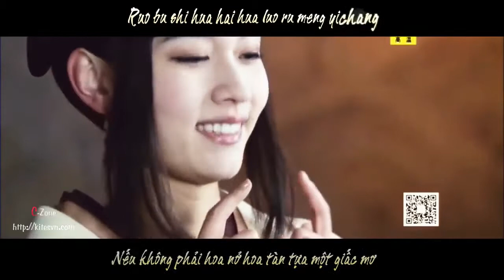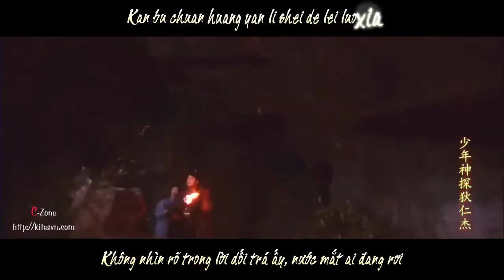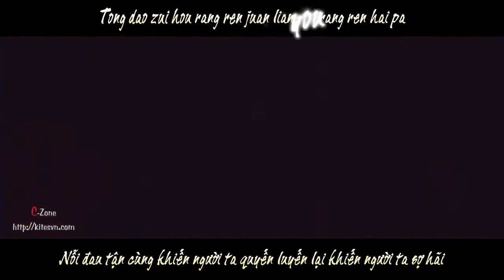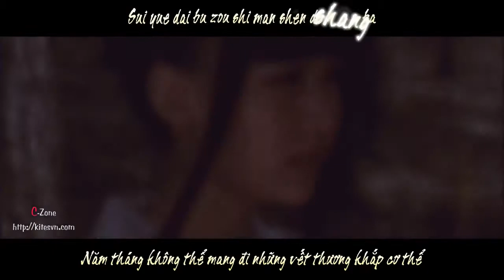Hoa ri Ma Tian Yu OST Thn thm ch Nhn Kit